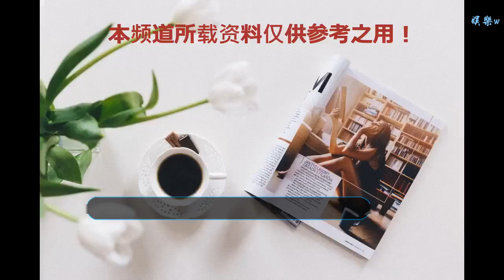宋慧喬出演《男朋友》，宋仲基因吃醋燙了和男主樸寶劍同款發型？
谢谢！

      原標題：宋慧喬出演《男朋友》，宋仲基因吃醋燙了和男主樸寶劍同款發型？
            11月27日晚，宋慧喬和樸寶劍主演的《男朋友》開播，11月30日，“宋慧喬樸寶劍，甜”就被送上了熱搜，不知道宋仲基看到了會不會吃醋啊？

前兩天宋仲基參加活動的時候，還被粉絲拍到燙了一頭“小卷毛”，這個“大媽頭”發型不僅宋仲基燙了，在《男朋友》中，樸寶劍也是留著這個發型。

有網友猜測，莫非是因為自己老婆和別的男生拍劇吃醋了，所以宋仲基模仿樸寶劍也燙了一頭卷發？

其實宋仲基并不是因為吃醋才留這個發型，而是這個發型在韓國比較流行。除了他和樸寶劍，元彬最近的廣告照片中也是“大媽頭”。

相反，宋仲基倒是很支持自己的老婆拍新作品，并且宋慧喬在《男朋友》的發布會現場也透露，說自己的老公表示會時刻關注拍戲動態，也非常期待這部劇。

宋慧喬婚后首度接拍的這部電視劇，從預告片曝光開始就受到了很多觀眾的關注。從預告片中可以看出，宋慧喬飾演的車秀賢和樸寶劍飾演的金振赫是兩個世界的人。

車秀賢（宋慧喬飾演）是有錢人家的兒媳，從未感受過生活真正幸福的她，選擇了離婚。在古巴一個人放空的時候，遇見了來古巴旅游的金振赫（樸寶劍飾演）。

金振赫是一個很普通的人，從他燙著的一頭蓬松的卷毛，和穿著一身休閑的服裝就能看出來，這是一個無拘無束、只注重于享受生活點滴的人。

兩個本無任何交集的人，在古巴，拋開一切社會地位、年齡和身世，只是單純地一起度過美好的一天又一天。
可當回到現實世界的他們，感情、生活卻又將面臨很大的反轉。

這部劇比起宋慧喬和宋仲基主演的《太陽的后裔》，題材可能更加偏現實一些，感情戲也是美麗而傷感的。

宋仲基放心自己的新婚妻子和別的男生一起拍電視劇，不知道他自己什么時候再有新劇和觀眾見面？

目前傳來的消息是，在《太陽的后裔》中，與宋仲基有過合作的金智媛將與其再度合作，一起參演電視劇《阿斯達編年史》。

他們兩個人的CP感也很強，希望能看到宋仲基能趕快回到熒幕上，給我們帶來更多好的作品。